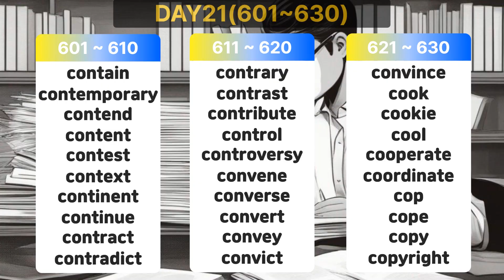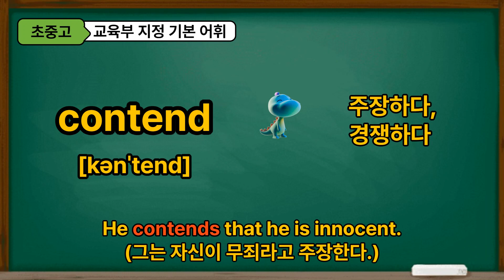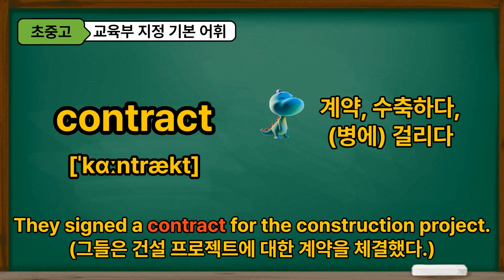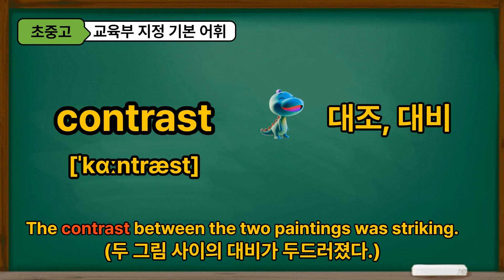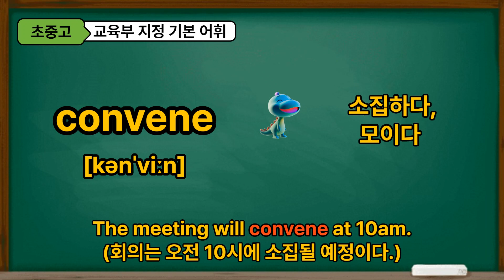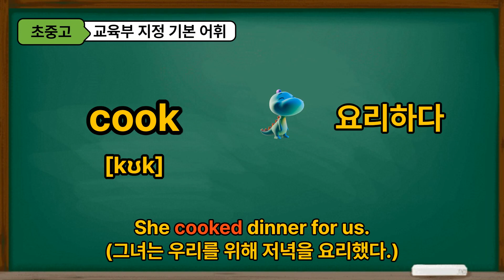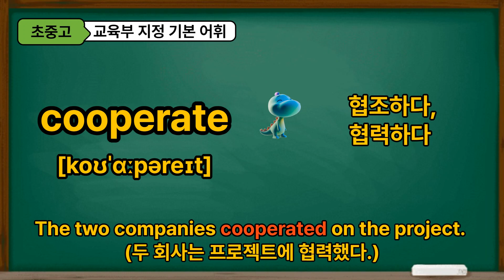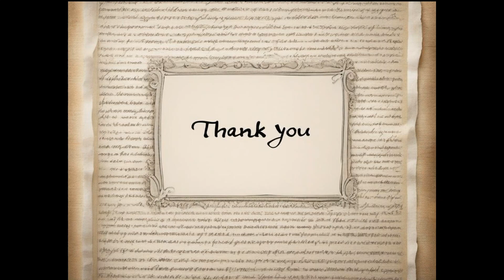[교육부 지정] 초중고 기본 영단어 3,000 (DAY21 : 601~630번) /초등영어 /중등영어 /고등영어 /필수영단어 /기초영어 /수능영어 /영어공부